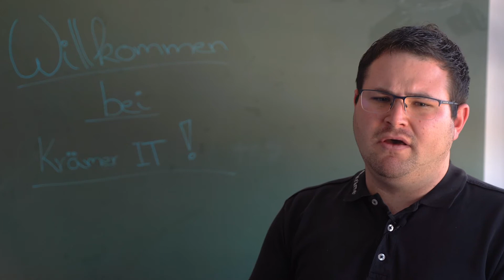Mitarbeiter Statements Frage 4: Was gefällt Dir an Deinem Arbeitsumfeld besonders gut?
Die IT braucht Superhelden! (m/w/d) 🦸‍♀🦸
Softwareentwicklung, der Vertrieb digitaler Lösungen oder das Lösen informationstechnischer Probleme gehören zu Deiner Helden-Fähigkeit?
Dann werde zum Captain Digital bei Krämer IT!